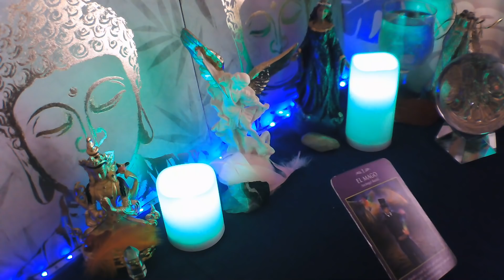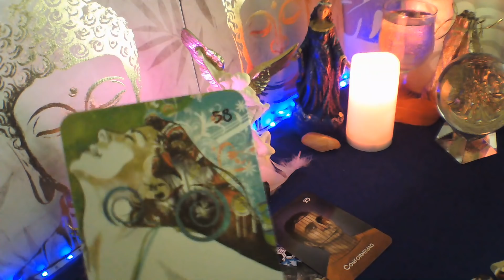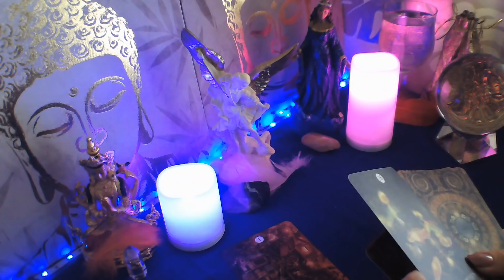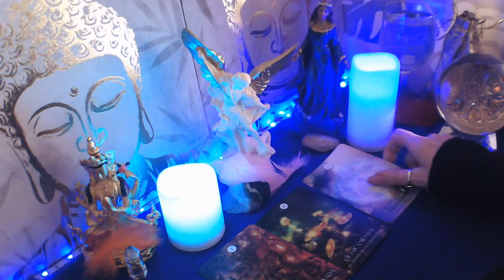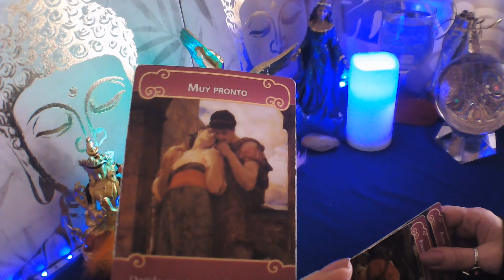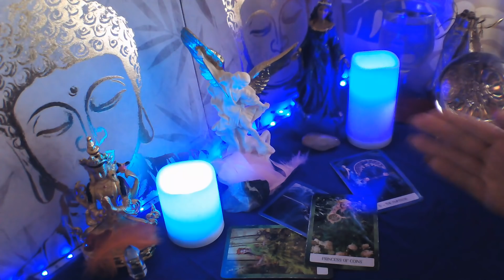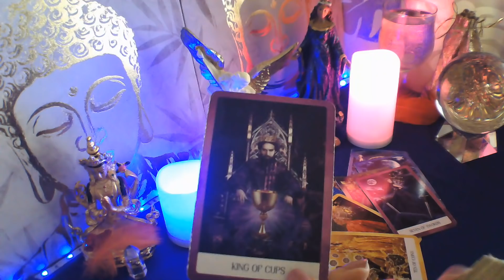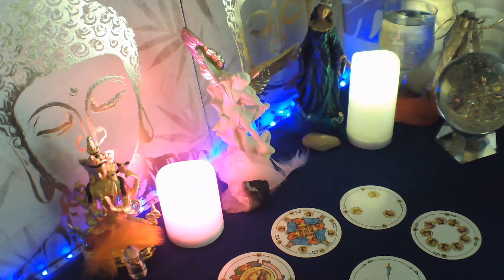ARIES☕ ESTE AMOR NO TERMINÓ HABLARA CONTIGO❗🤩 VUELVE PARA QUEDARSE LLORANDO PIDE NUEVA OPORTUNIDAD😭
BIENVENIDOS A MI CANAL, TE INVITO A QUE ME REGALES UN LIKE, TE SUSCRIBAS Y COMPARTAS MIS VIDEOS, ACTIVA CAMPANITA EN CADA VIDEO PARA QUE TE LLEGUEN TODOS, ESTE VIDEO ES PARA MAYORES DE 18 AÑOS Y ESTA PROTEGIDO POR MIS DERECHOS DE AUTOR, NO ESTOY HACIENDO CONSULTAS AHORA, TAMPOCO HAGO TRABAJOS DE MAGIA A NADIE, TENER CUIDADO NO OS DEJEIS ENGAÑAR POR PERSONAS QUE INTENTEN PASARSE POR MI, UN MILLON DE GRACIAS A TODOS MIS SUSCRIPTORES, UN ENORME ABRAZO DE LUZ Y BENDICIONES. HOROSCOPO ARIES ESPECIALAMOR HOROSCOPOSEMANAL HOROSCOPOMENSUAL INTERACTIVO EXPAREJA INTERACTIVOSDELAMOR LECTURADELATAZA LECTURADELTABACO LECTURADELTE TAROTALMAGITANA.